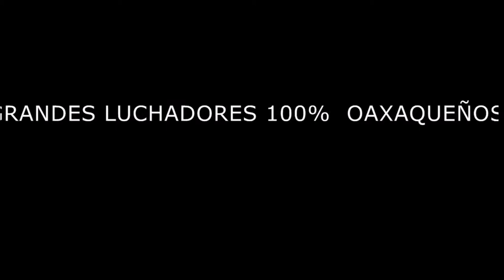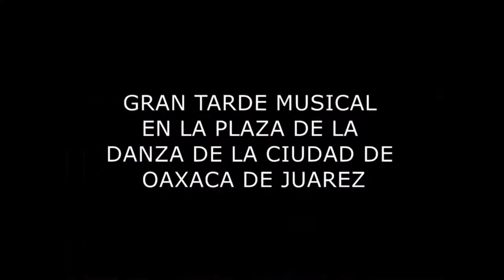Super Tarde Musical 14 de febrero Oaxaca de Juarez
Evento realizado el 14 de febrero a marco del día del amor y la amistad.
Gracias al H. Ayutamiento de Oaxaca de Juarez al presidente municipal al Lic. Javier villacaña Jimenez , a los regidores a la asociación Emiliano Zapata y al señor Raymundo Cirilo Hernandez por la realización de este magnifico evento.
Gran agradecimiento a los luchadores de lucha libre por su gran participación, y al trio imagenes de oaxaca y al super grupo Costa Kalee por su participación.
Para contrataciones de grupos musicales al cel.